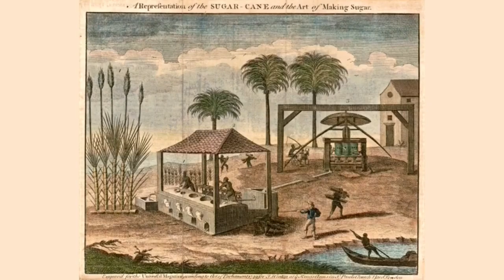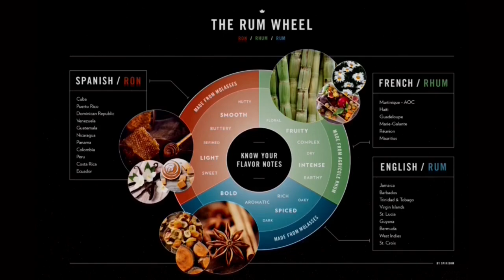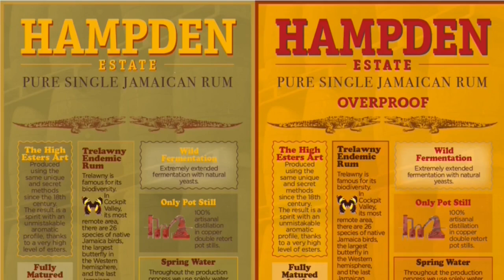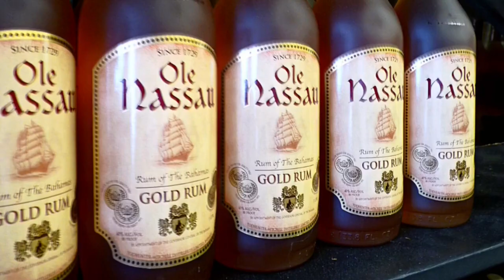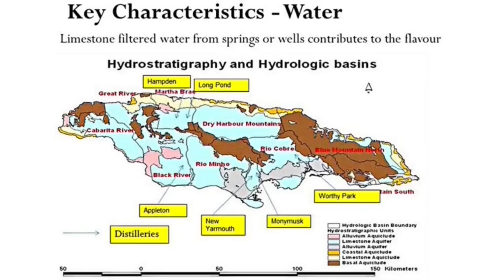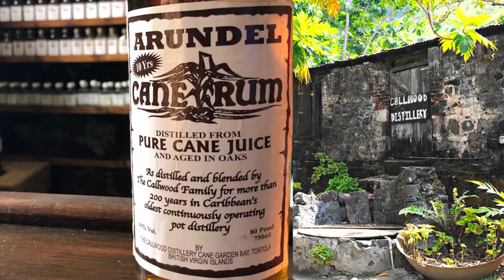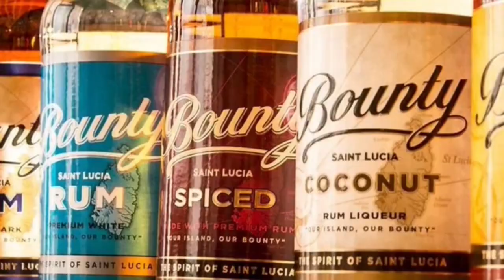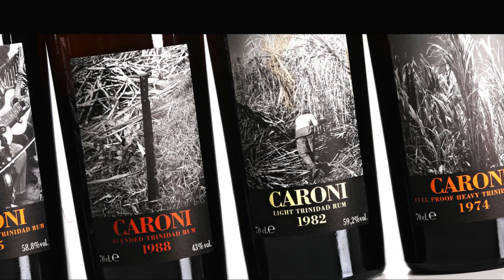Rum Guide to The Caribbean 2023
A visual rum guide to The Caribbean includes geology, history, regulations, and brands.
Curious as to who makes what and where? Discover where famous rum brands come from as we travel from the Greater Antilles to the Lesser Antilles sharing the rum brands on each island:
00:00
00:54 Geology
01:32 History
06:02 Rum Styles
10:34 Regulations
12:17 Cuba
15:32 Jamaica
18:12 Puerto Rico
21:22 Martinique
23:18 Barbados
25:40 Trinidad

Tell us your favourites in the comments and add any you think we’ve missed.

Image credits: Google Earth, Pixels.com, and brand images are for educational reference purposes only. Historical dated map images Ollie Bye Channel. Rum styles images: Tenzing, Rums of Puerto Rico & Spiribam
Research references; brand archives & press releases, rum blogs, historical data, UK government, EU Laws, TTB, Caribbean regulators, AOC Martinique, PGI, DOP, GI.

This content is non-commercial, designed to inform, help demystify the ever-growing and diversifying category - showing what is out there.